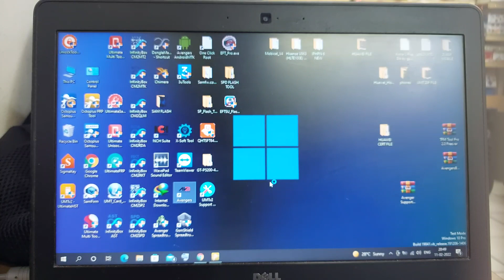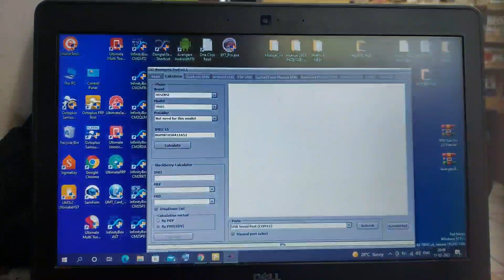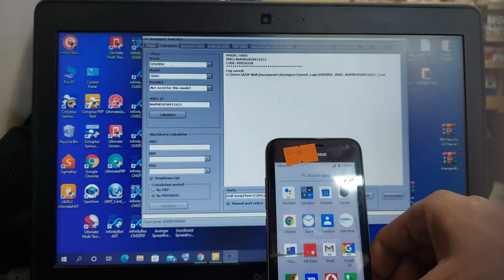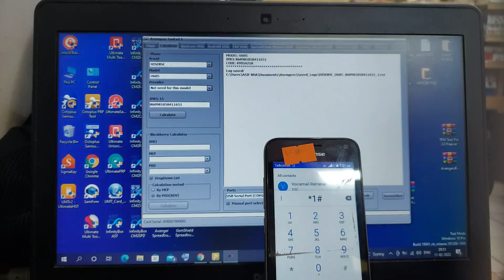Hisence U605 Network unlock Free.